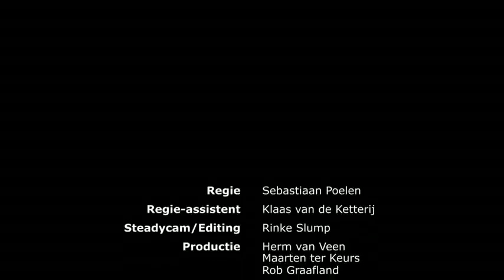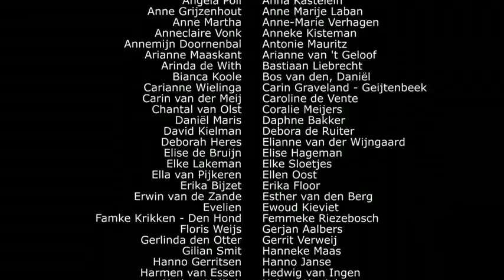LipDub - The Best LipDub Channel 72